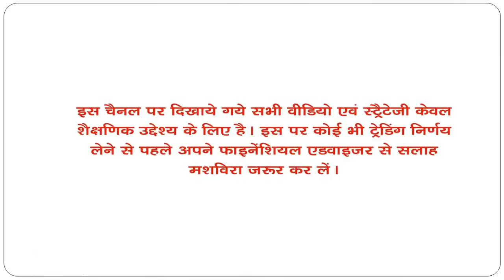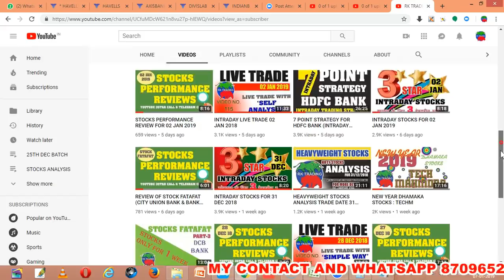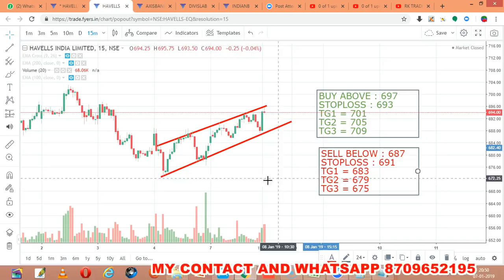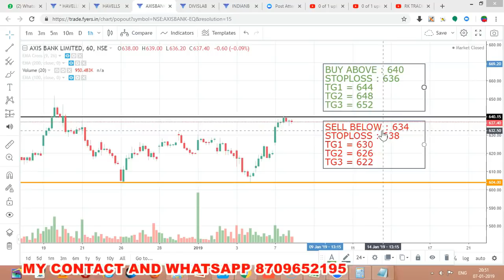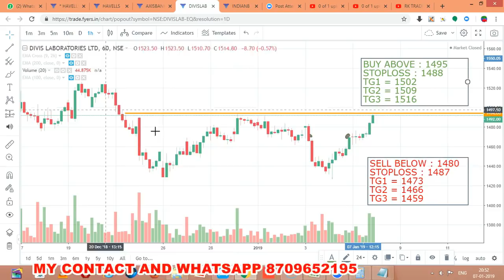INTRADAY STOCKS FOR 08 JAN 2019